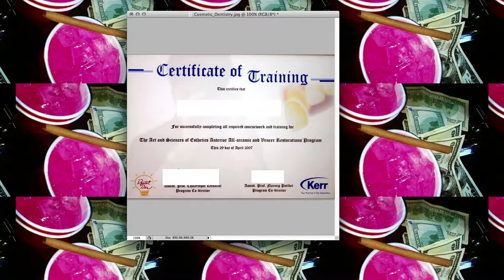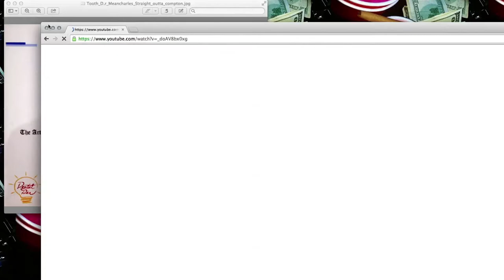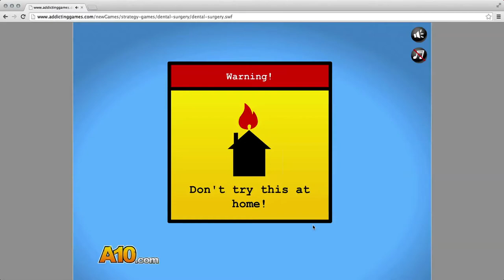Meancharles: Becomes A Dentist (Operate Now Dental Implant)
Meancharles learns how to become a Dentist with Operate Now Dental Implant!

Like me on Faces book.

Gert Wilden - Crafty Party
 N.W.A- straight outta compton
Little Shop of Horrors - Dentist Song